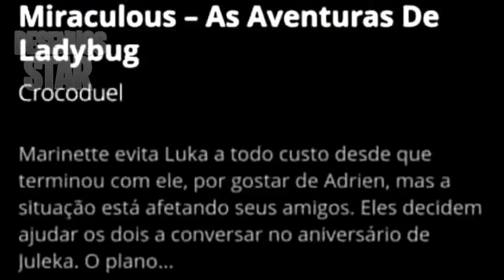TIGRESA PÚRPURA ESTÁ CHEGANDO NO EPISÓDIO CROCODUEL!!! Data,sinopse e análise🐞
⬇️  💡ARTISTA DO CANAL💡  ⬇️

💥CANAIS PARCEIRO 💥